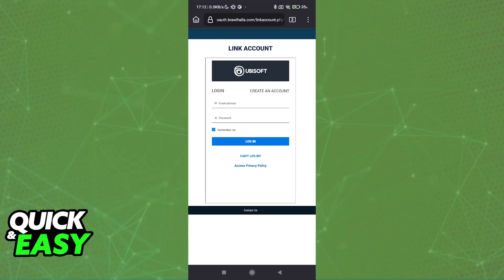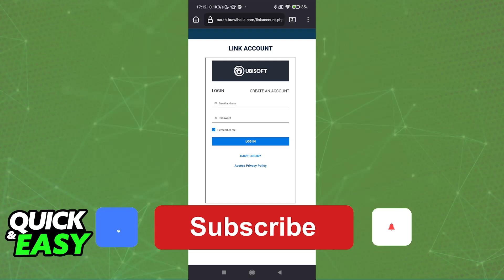How To Link Steam to Brawlhalla Mobile (2025) - Step by Step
I will solve your doubts about how to link steam to brawlhalla mobile, and whether or not it is possible to do this.

I hope I have helped you with the video!